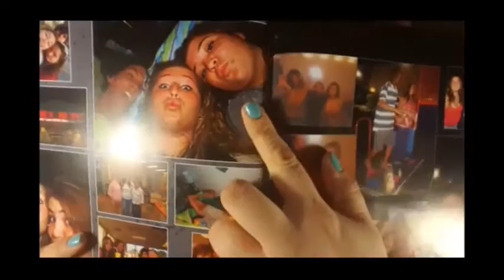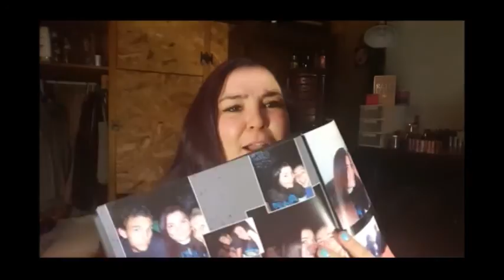Storytime Sunday: Bands & Flying Dildos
PR Friendly.